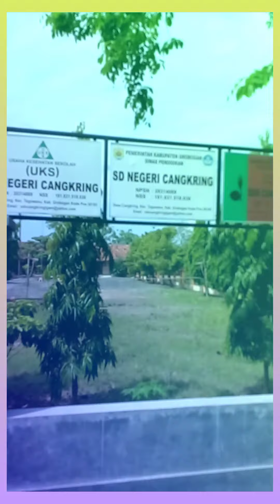LAGU DAYAK IBAN KETUNGAU : BUJANG INUK GULA ( Lokasi : Ds.Cangkring Tegowanu Grobogan JATENG ).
LAGU DAYAK IBAN KETUNGAU : BUJANG INUK GULA ( Erna ).